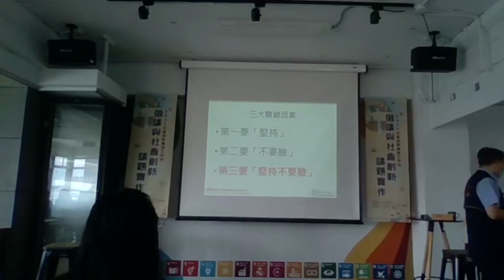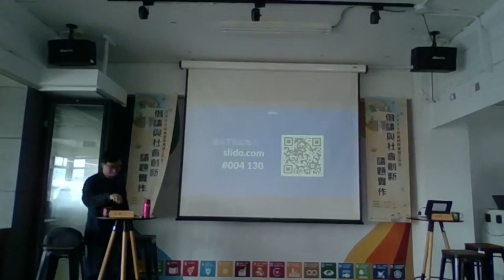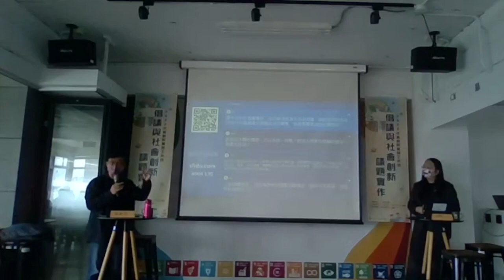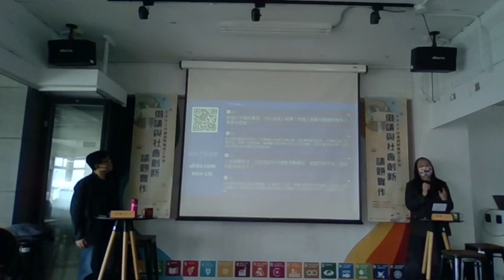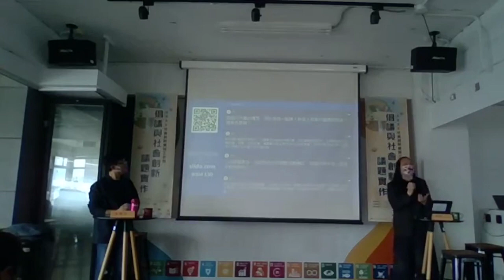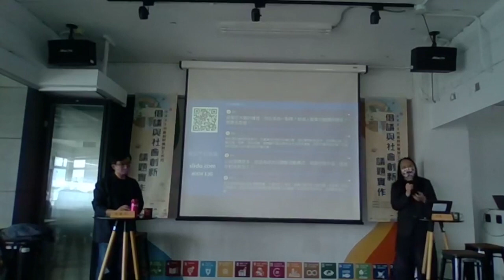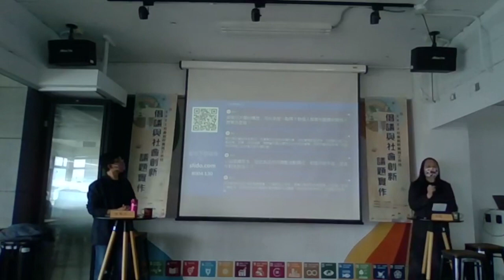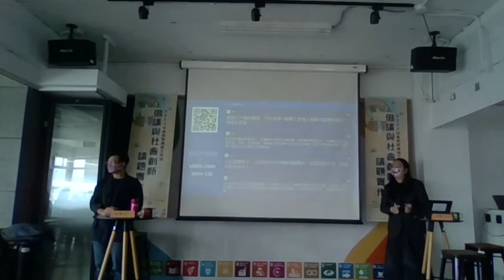2022-04-13 台中社創基地分享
註：因主辦單位設備問題，未全程錄影。